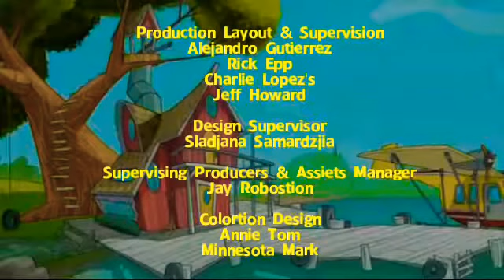Peg Plus Cat Pbs Kids